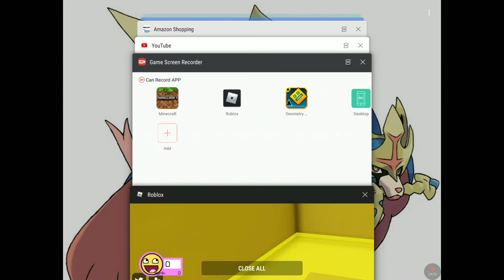Speed run 4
So today, I am going to play speed run 4.
And I have been playing a lot of it and i'm going to buy a new trail!

      And I hope you have been safe from the virus and hope guys injoy the video!

      And this time, there is going to be part 1 and part 2.